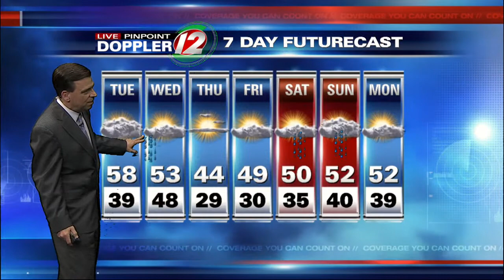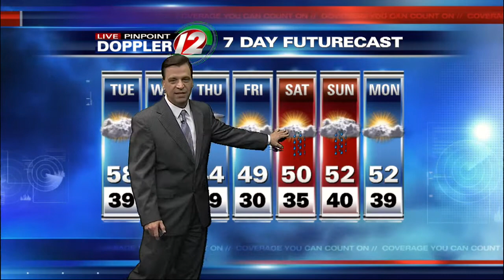12 Eyewitness News at 11